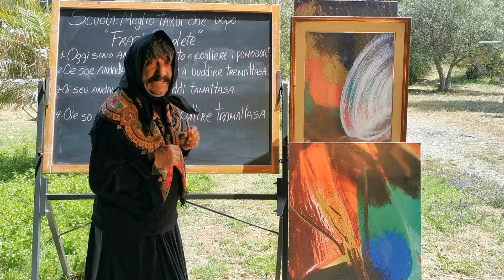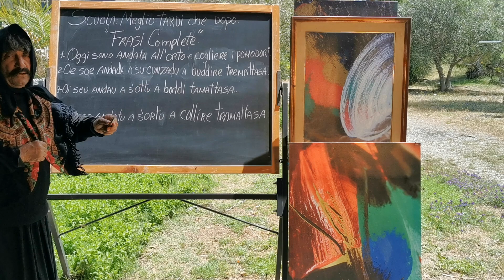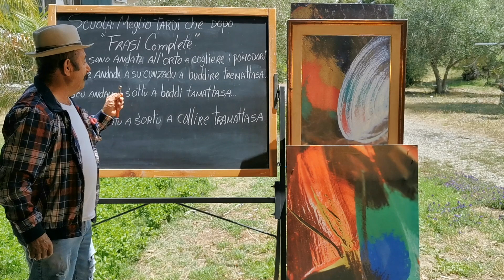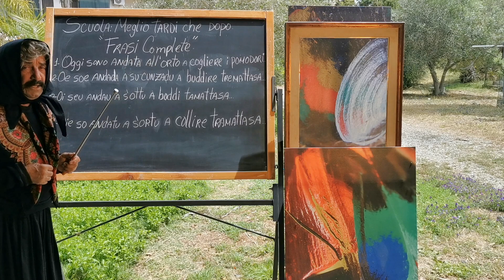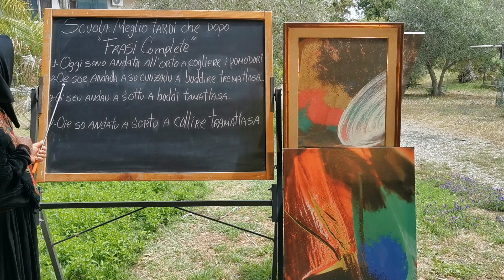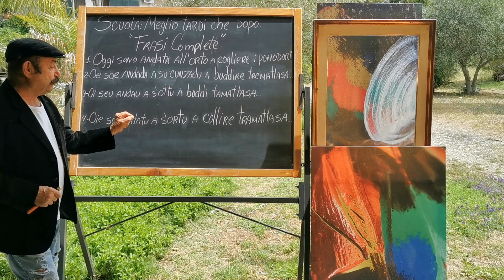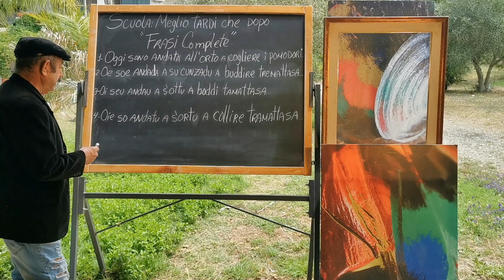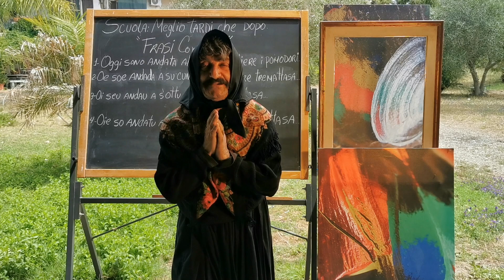✅ Come imparare il sardo in 7 minuti !!! 😜✌️